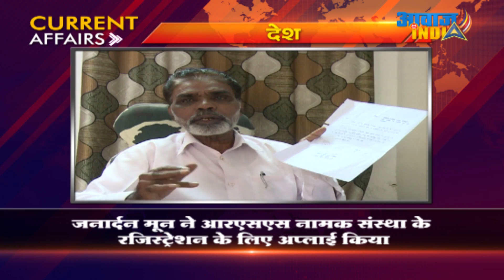आरएसएस पर इस शख्स ने किया दावा : RSS is Unregistered